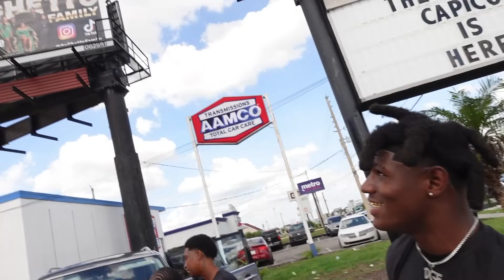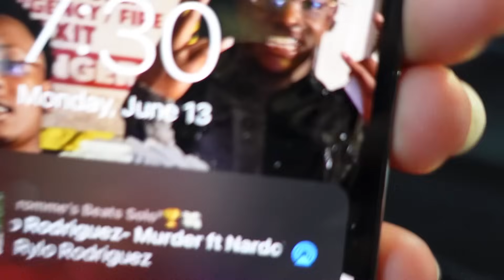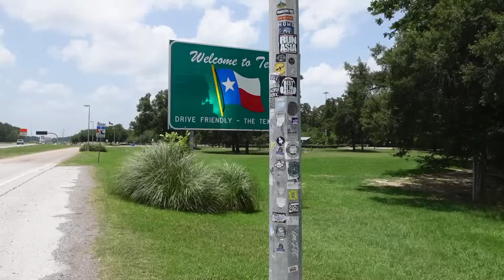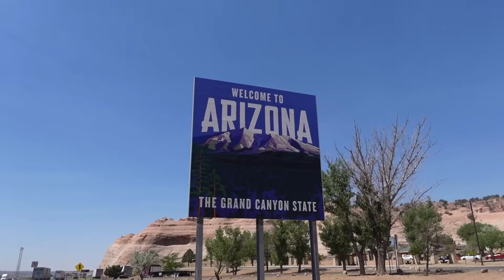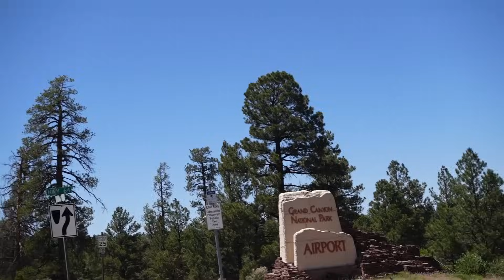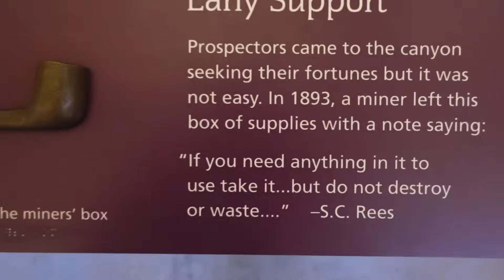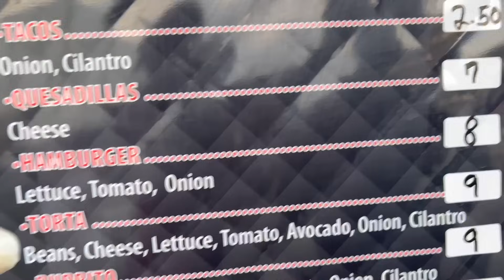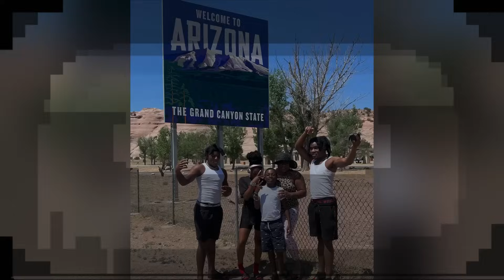WE DROVE 35 HOURS TO THE GRAND CANYON FROM ORLANDO ⛰🔥